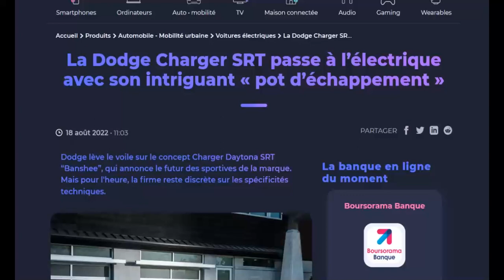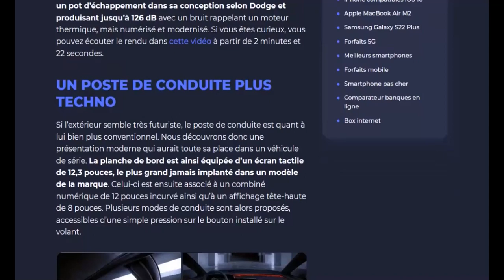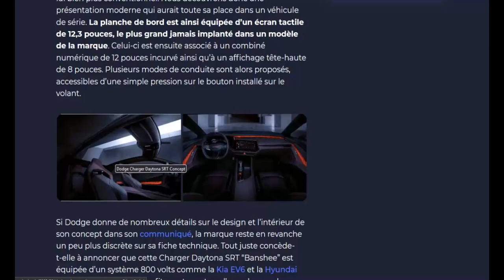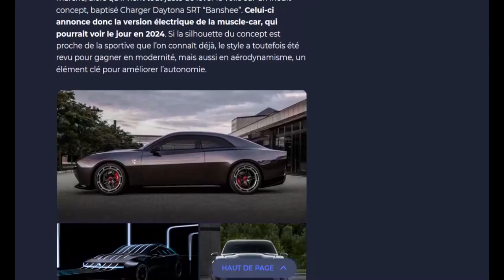Dodge Charger Daytona SRT : voici un aperçu de la première Muscle Car électrique !